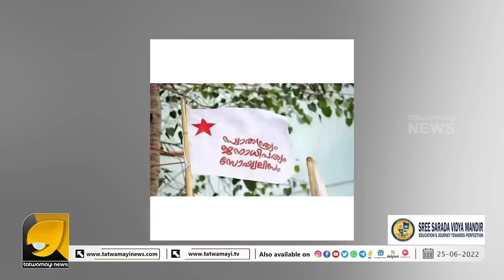തകർക്കപ്പെട്ടത് രാഹുൽ ഗാന്ധിയുടെ ഓഫീസ് പിന്നിൽ സിപിഎം ഗൂഢാലോചന | SFI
തകർക്കപ്പെട്ടത് രാഹുൽ ഗാന്ധിയുടെ ഓഫീസ് പിന്നിൽ സിപിഎം ഗൂഢാലോചന | RAHUL GANDHI